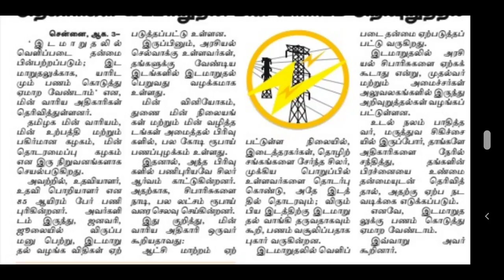TNEB | TNEB TRANSFER COUNSELING | TANGEDCO LATEST OFFICIAL UPDATES | TNEB TODAY NEWS